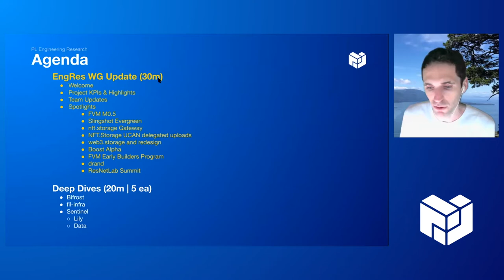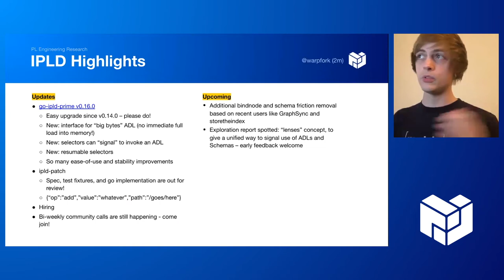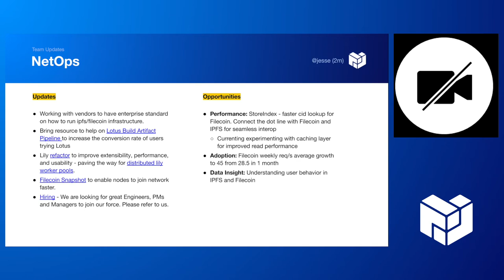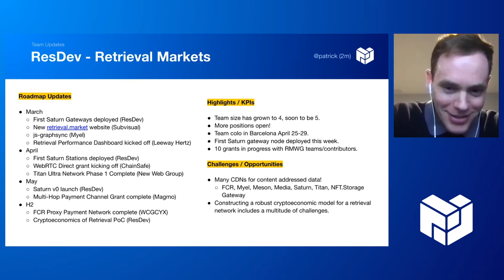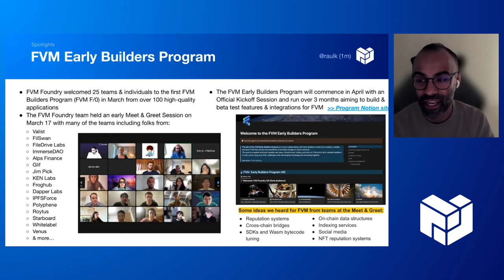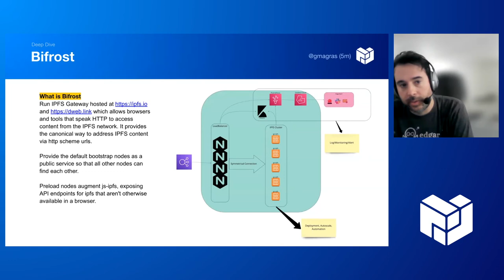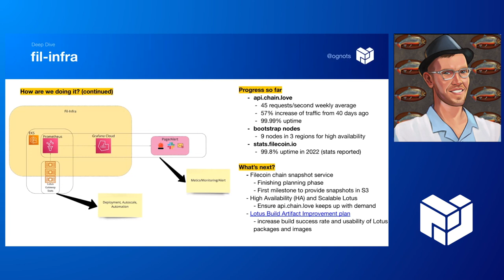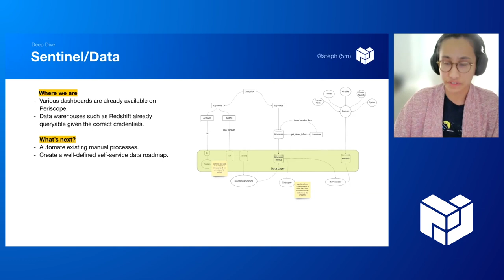PL EngRes All Hands: March 2022 (IPFS, Filecoin, libp2p + IPLD)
**Agenda**

00:00 - Welcome (biglep)

03:10 - Project KPIs & Highlights
- IPFS (adin)
- libp2p (mxinden)
- IPLD (warpfork)
- Filecoin (arajasekaran)

12:39 - Team Updates
- NetOps (jesse)
- Nitro (dchoi)
- Bedrock (jacob)
- Compute Over Data (molly)
- Retrieval Markets (patrick)

25:08 - Spotlights
- FVM M0.5 (lotus+forest+venus!) (jennijuju)
- Slingshot Evergreen (deep)
- NFT.Storage Gateway (dchoi)
- NFT.Storage UCAN delegated uploads (dchoi)
- Web3.Storage redesign (dchoi)
- Boost Alpha (jacob)
- FVM Early Builders Program (raulk)
- drand: Just went to spaaace! 🚀🚀 (sid)
- ResNetLab Summit in Berlin and ProbeLab (yiannis)

38:18 NetOps Deep Dive
- Bifrost (gmagras)
- fil-infra (ognots)
- Sentinel (hsanjuan)
- Sentinel/Lily (hsanjuan)
- Sentinel/Data (steph)